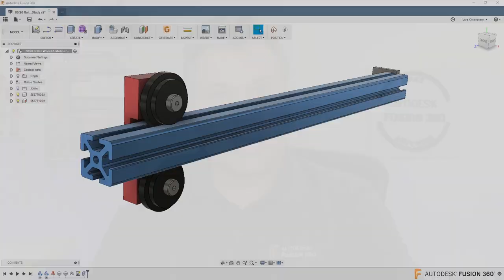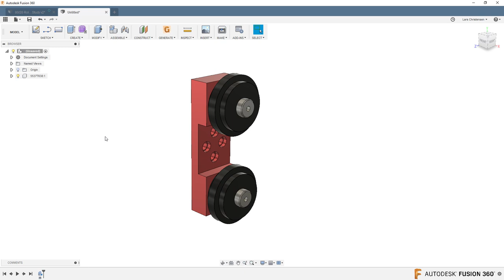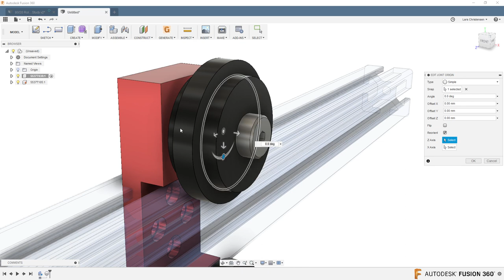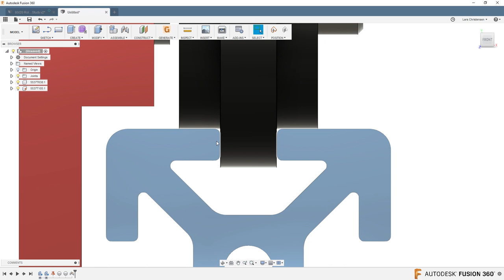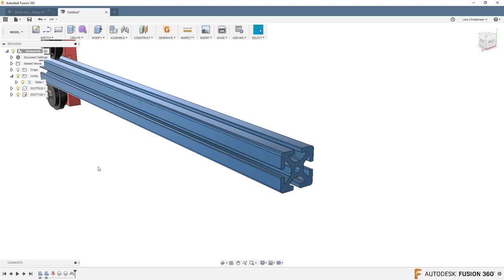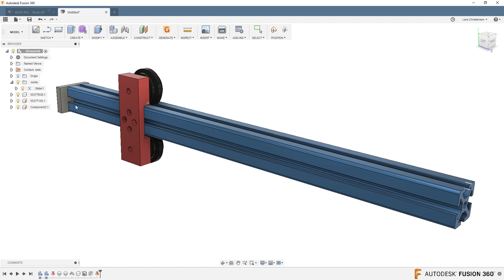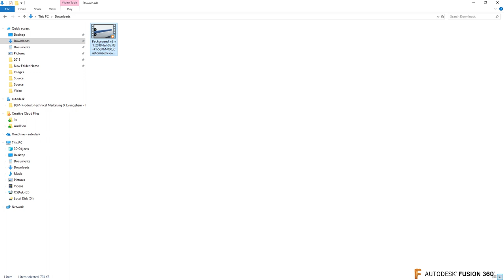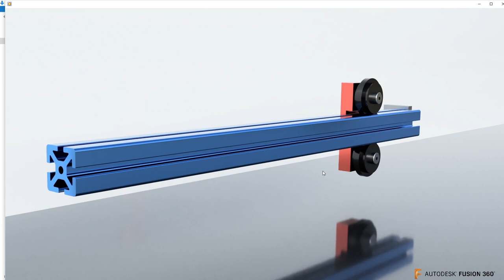80/20 Roller Wheel & Motion Study — Fusion 360 Tutorial — LarsLive 184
Live Stream — How to insert a roller wheel to an 80/20 rail and get it to move with a motion study. Joints are better than Mates!! :-)